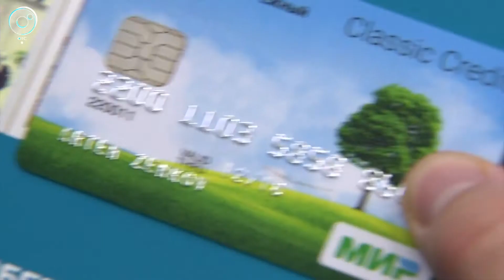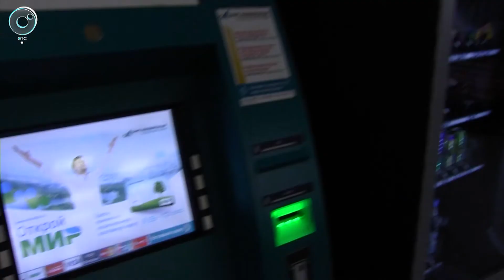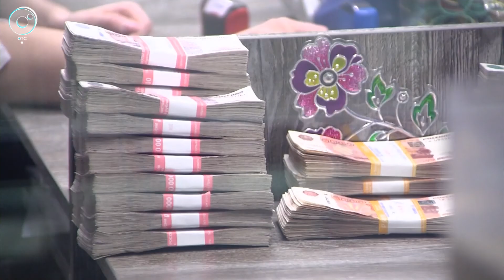В Новосибирской области выпустили 40 тысяч банковских карт "Мир"